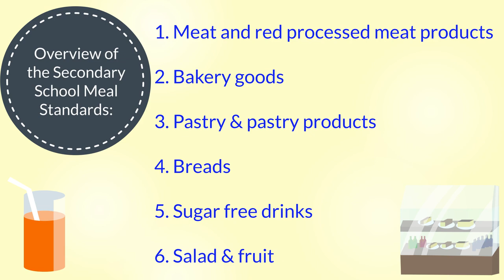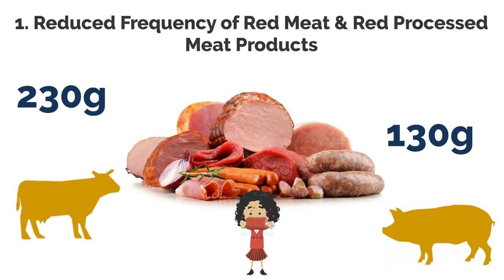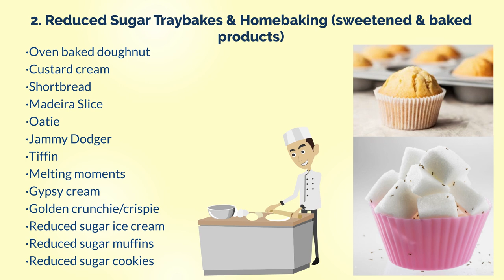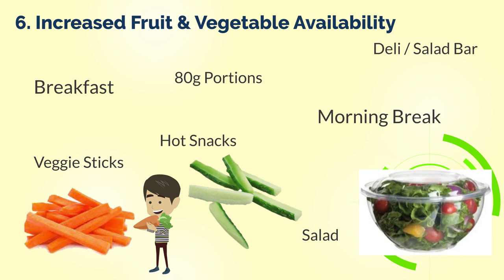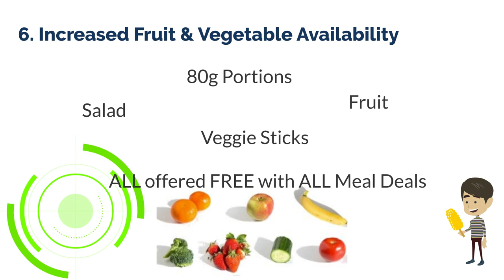Food and Drinks in Schools Scotland 2020 Regulations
This is an explanation of the changes to the secondary school menus in line with the Food and Drinks in Schools Scotland 2020 Regulations